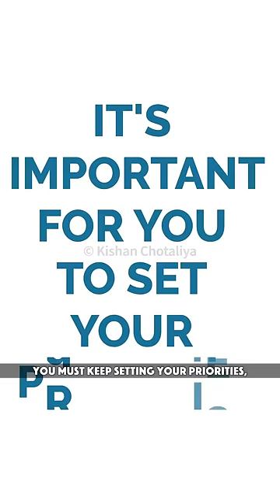Stay Focused On Your Goals